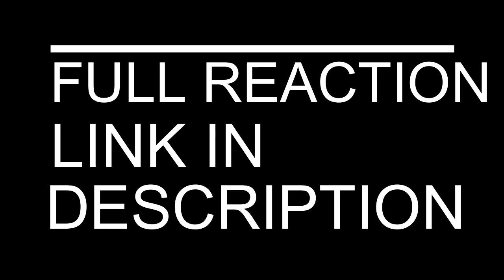SPARTACUS SEASON 2 EPISODE 8 AND 9 REACTION | TERABYT REACTS